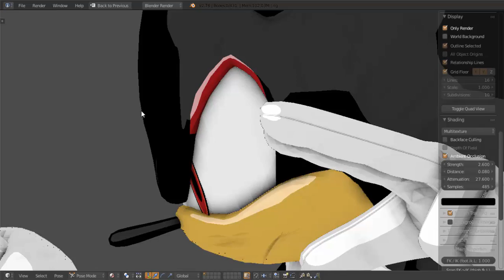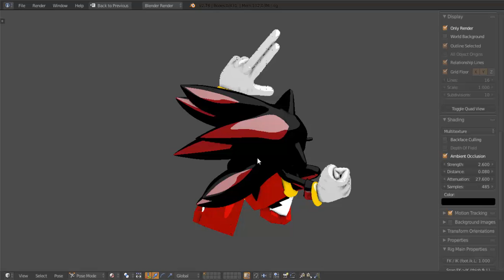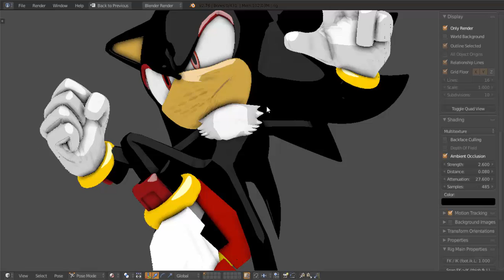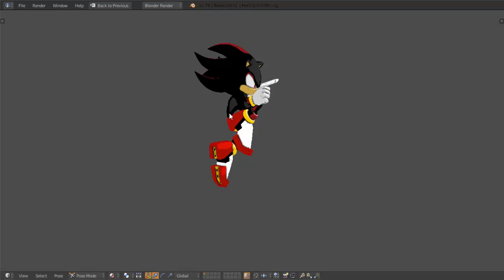Modeling Shadow Preview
This is just a preview of the end produck we will get once we are finished modelng Shadow